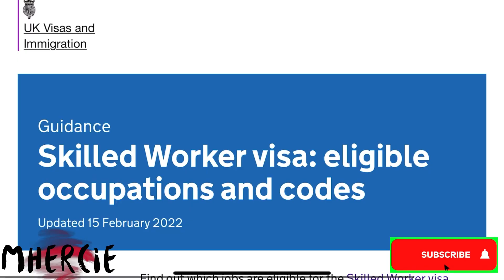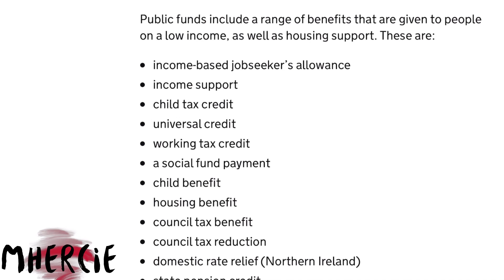APPLY FOR THIS VISA BEFORE IT BECOMES TOO LATE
The pressure is gettiiinnggg worserrr…..
The first of this series, I talk about the Skilled Worker Visa. Basic things you need to know about the visa.

Eligibility Job List